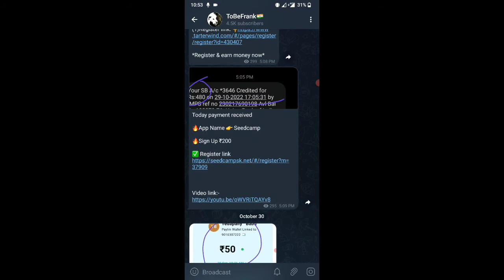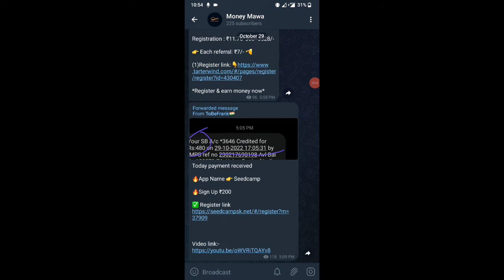earn money online | make money online | partime job | work from home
stay home job

online earning